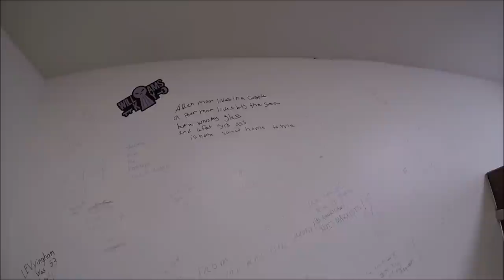Deadwood Keystone Hill City - Must See Old West Cowboy Towns during Bike week - Sturgis Rally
Here are some of the best MUST SEE Cowboy towns on motorcycle rides in South Dakota
Keystone Hill City Deadwood
Follow if you are into:
Deadood tombstone arizona im your huckleberry huckerberry huckle berry huckle bearer wild west motorcycle rally black hills south dakota Harley keystone hill rapid city Sexy Biker Bartender Party Drinking top 10 best bars restaurants in South Dakota Badlands black hills gold motorcycle rally down town downtown main street arrest fail drink beer alcohol body paint live music burnout fail 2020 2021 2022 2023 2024